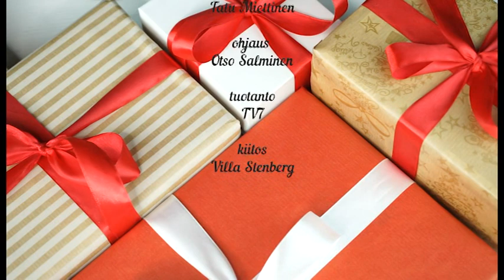TV7 Joulukalenterihaaste | Luukku 5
Joulukalenterihaaste on jouluinen tuokio Raamatusta nousevien ajatusten äärellä.

Minna, Maarit ja Elina lukevat joulukalenterissa kohdan Raamatusta, pureskelevat lukemaansa ja haastavat katsojia siitä nousevin teemoin niin hiljentämiseen kuin auttamiseenkin.

/// Seuraa TV7 Joulukalenterihaastetta TV7 mobiilisovelluksesta